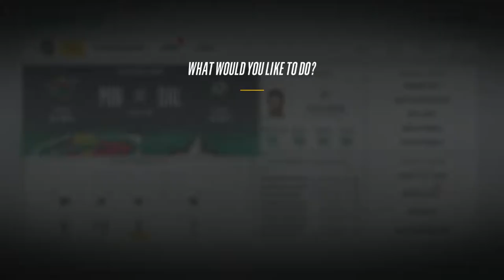NHL 18 Franchise Mode: Minnesota Wild @ Dallas Stars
It's is amazing how quickly the game of Ice Hockey can change!

Difficulty: Pro
Period Length: 3 Minutes